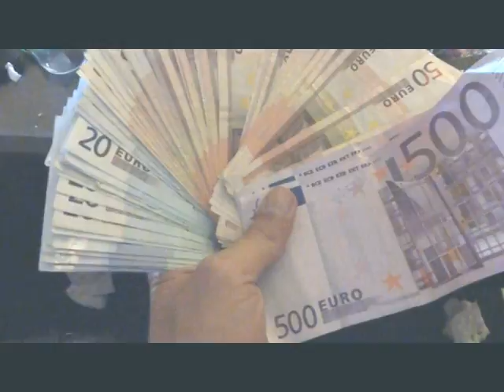BANG #2 | Shot By @StonedStudio [Official Trailer]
Stoned Studio Presents:
Wca Squad Original Series - Graffiti Catch-Up.

Out now the new official trailer of BANG #2
60 min of damage around the world.
Release date on June 15th, 2014 -

Available in the stores now We Can All Vandalz Graffiti Volume 1